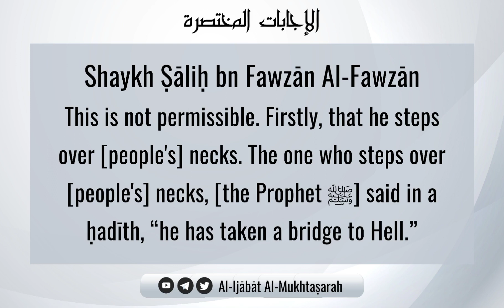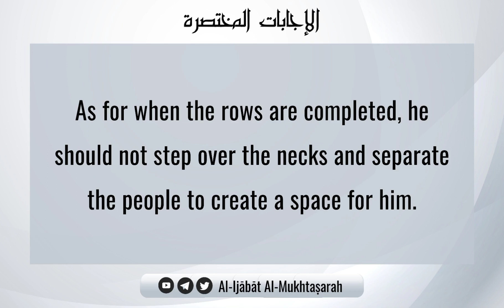The Ruling On Stepping Over People's Necks In The Masjid On Friday | Shaykh Ṣāliḥ Al-Fawzān